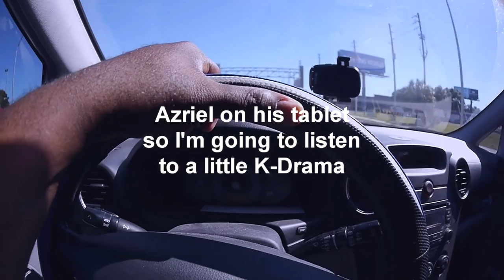"Got High On Halloween" The Balance Of Libra (VLOG 37 )